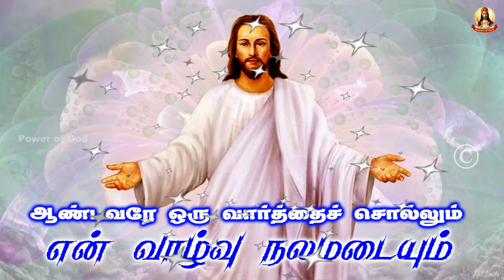🟢✠ ஆண்டவரே ஒரு வார்த்தை சொல்லும் என் வாழ்வு நலமடையும் ✠ 1780 13 May 2024